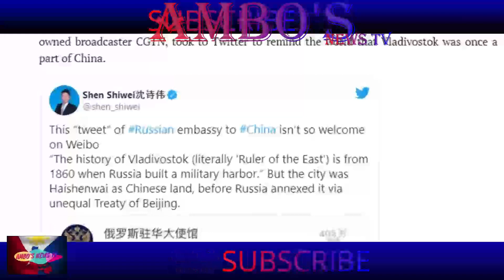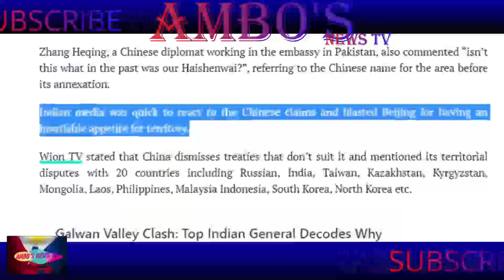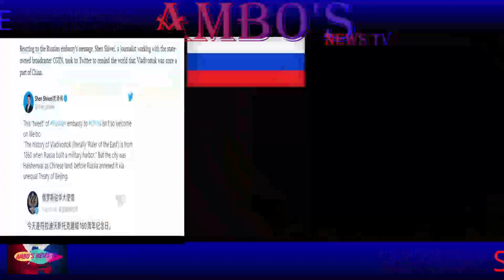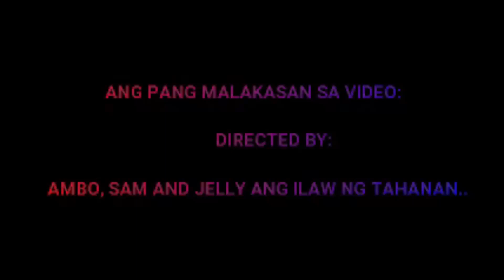BREAKING NEWS CHINA INA-AKING ANG VLADIVOSTOK NG RUSSIA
BIG NEWS PH ARMY PINAGMALAKI ANG FUTURE LAND BASED ANTI-SHIP MISSILE SYSTEM AT ANG MLRS..MOCK UP

breaking news earthquake today
breaking news abs cbn
breaking news gma
breaking news duterte
breaking news english
breaking news japan
breaking news australia
breaking news about covid
breaking news about kim taehyung
breaking news about covid 19
breaking news america
breaking news around the world
breaking news at naia
a breaking news story
a breaking news blog contains
a breaking news today
a breaking news english
the breaking news in nigeria
the breaking news in kenya
the breaking news of india
the breaking news app
breaking news background
breaking news background music
breaking news background video
breaking news background music free mp3
breaking news bts
breaking news banner
breaking news bacolod
china vladivostok claim
vladivostok china border
vladivostok china train
vladivostok china territory
vladivostok chinatown
russia china vladivostok
bank of china vladivostok
china vladivostok news
vladivostok and china
china to vladivostok
china to vladivostok train
vladivostok to china border distance
vladivostok to china bus
flights from china to vladivostok
vladivostok was china
china vs russia military
china vs russia size
china vs russia area
china vs russia economy
china vs russia who would win
china vs russia population
china vs russia comparison
china vs russia gdp
china vs russia war
china vs russia army
china vs russia army comparison
china and russia at war
china vs russia land area
china vs russia in a war
china and russia vs usa who would win
china and russia vs usa military comparison
china vs russia border dispute
china and russia border
china and russia buying gold
china or russia bigger
china and russia border dispute
china and russia border map
china and russia bridge
russia china border
china vs russia conflict
china vs russia cold war
china and russia comparison
china and russia currency
china and russia cooperation
china and russia cyber attacks
russia vladivostok coronavirus
russia vladivostok china
russia vladivostok city
russia vladivostok map
russia vladivostok weather
russia vladivostok mission
russia vladivostok visa
russia vladivostok isd code
vladivostok russia airport
vladivostok russia attractions
vladivostok russia absolute location
vladivostok russia altitude
vladivostok russia latitude and longitude coordinates
vladivostok russia longitude and latitude map
vladivostok russia latitude and longitude
vladivostok russia long and lat
vladivostok russia bridge
vladivostok russia beach
russian battleship vladivostok
russian bridge vladivostok
vladivostok russia beyond